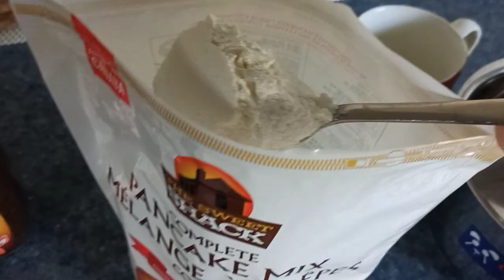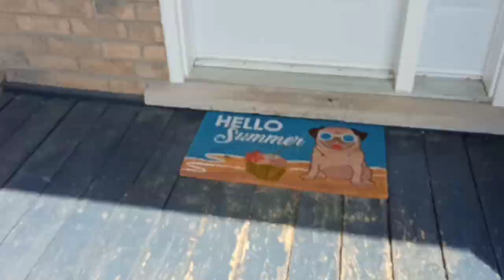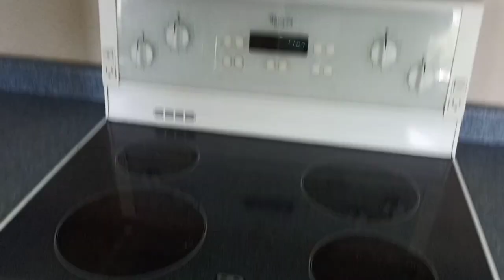My house tour in Belleville, Canada 🇨🇦